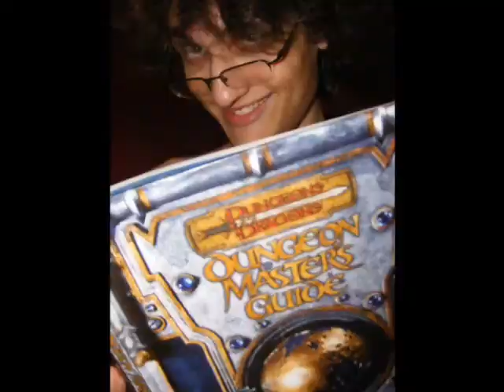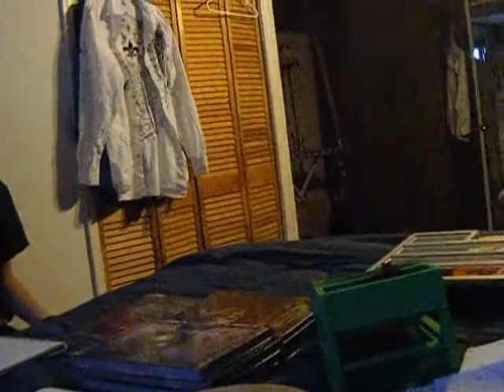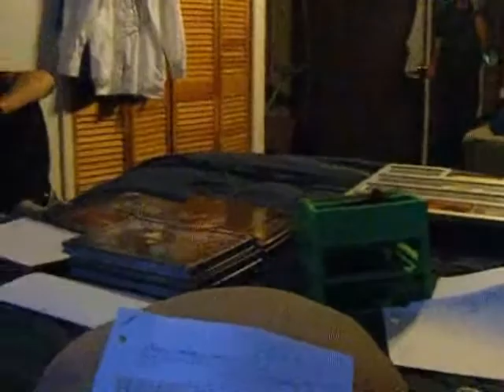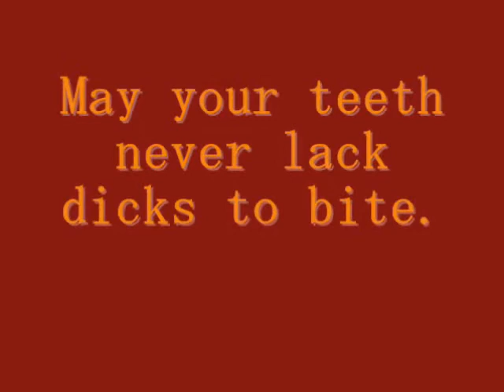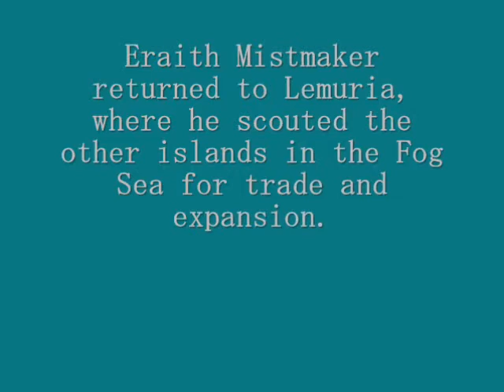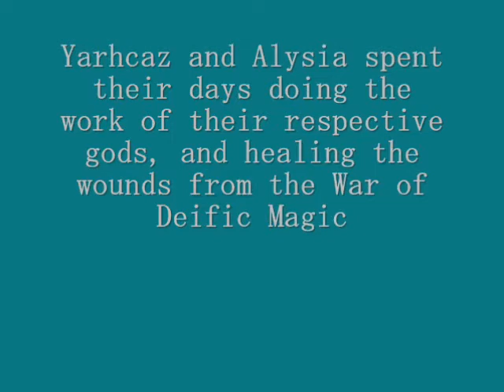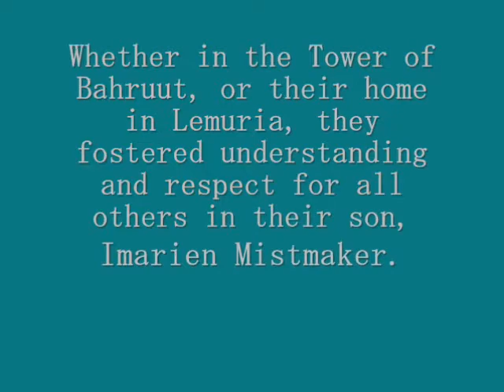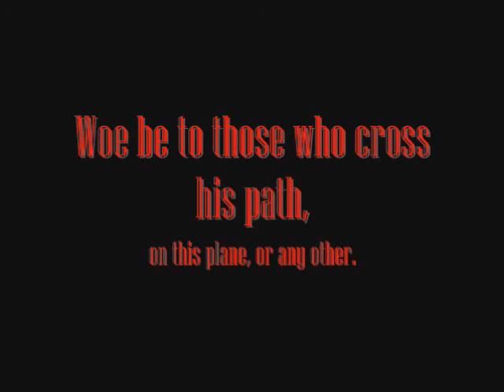The Ohmbakulah Archives Volume II: Siege of Telvimbror, The Amber Mirages